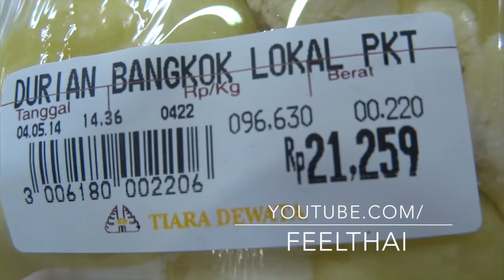ชิมทุเรียนไทยในอินโด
มีทุเรียนไทยไปขายไกลถึงอินโดด้วย ลองซื้อมาจากซูเปอร์มาเก็ตพวกขายของสด กับข้าว ผลไม้ ที่เมืองเดนปาซาร์ เกาะบาหลีครับ แต่รสชาติ และเนื้อทุเรียนออกจะน่าผิดหวัง